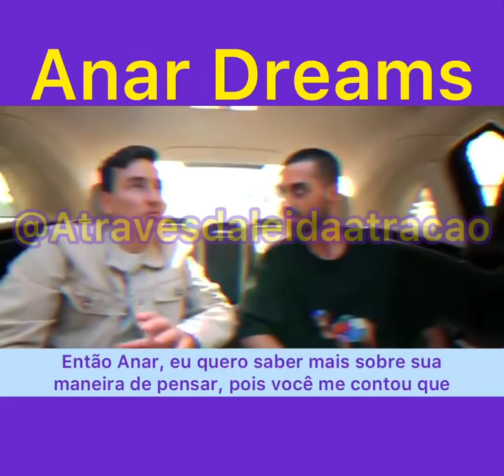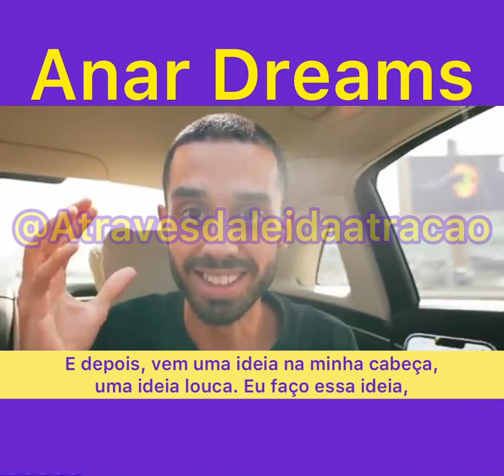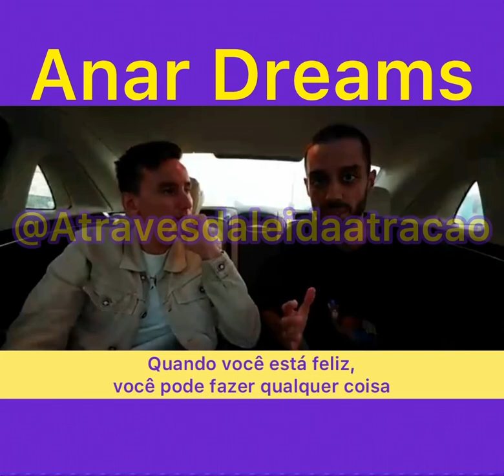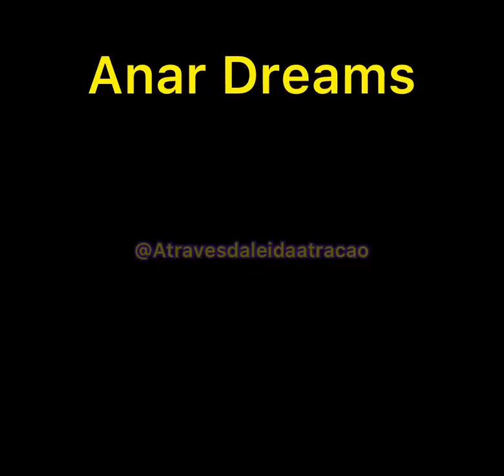Anar Dreams e a lei da atração